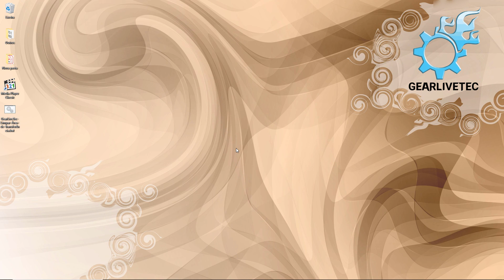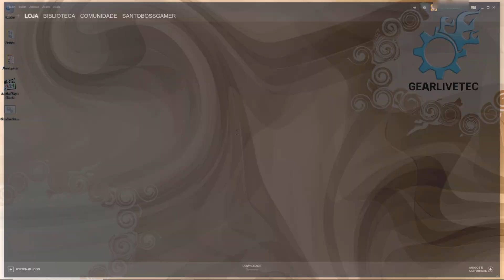Como Alterar o IDIOMA na STEAM 2022. Como deixar a Steam em Português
Nesse vídeo aqui mostro um passo a passo rápido e simples para você utilizar o programa da Steam em Português Brasil ou Português de Portugal ou alterar o idioma da Steam para qualquer outro de sua preferencia!